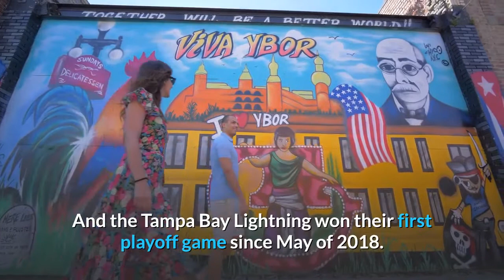Brayden Point wins the August Epic for Tampa Bay Lightning in 5OT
The Tampa Bay Lightning have just won the fourth longest game in NHL history. Six hours after the puck was first dropped, Tampa forward Brayden Point finally got a shot past Columbus goalie Joonis Korpisalo. In 5OT, Brayden Point scored his second goal of the game, a wristshot from the point on a rebound. The shot came right after Vladislav Gavrikov got hurt blocking a shot and just moments after Columbus killed a delay-of-game penalty. Check out the raw emotion in this hockey hug. Pure relief. Officially, the game began at 3:09 PM and ended at 9:22. Korpisalo saved 84 shots. Seth Jones played over an hour ice of time. The NHL did some good jokes. And the Tampa Bay Lightning won their first playoff game since May of 2018. Ahhh, loffs.